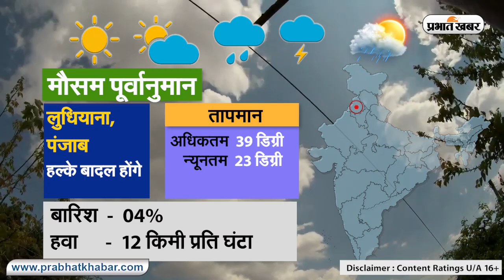Weather Today 10 May 2021 : मौसम के उतार-चढ़ाव से लोग परेशान, देखें अन्य राज्यों का हाल